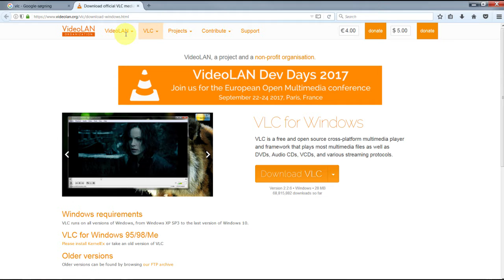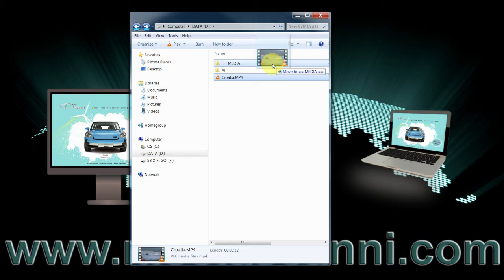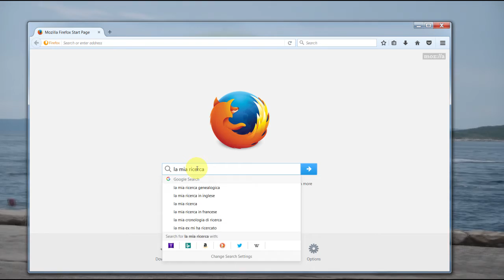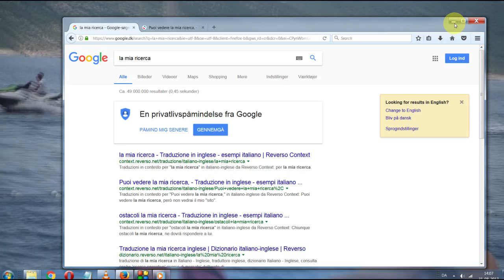Come Avere un Video Come Wallpaper del Desktop Usando VLC Media Player Tutorial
Salve, molte volte mi capita di dare un'occhiata al mio desktop annoiandomi nel vedere sempre la stessa statica immagine. Se avessi un video come wallpaper da vedere in background, questo cambierebbe. Beh, dal momento che ho trovato la strada per raggiungere facilmente tale risultato, ve lo spieghero', per cui vi chiedo di fermarvi un attimo, di rilassarvi e, vi assicuro che questi saranno i 3 minuti spesi meglio della vostra vita.

Il mio nome è Nicola Scanni.
Con un attestato in Multimedia e una passione per la tecnologia, ho la tendenza a divulgare ciò che ho imparato nel modo più semplice possibile.

In questo tutorial, utilizzeremo un programma Media Player chiamato VLC. Se non lo avete ancora, andate su Google digitate VLC e scaricatelo, non ve ne pentirete. VLC Media Player è sicuramente il lettore multimediale più popolare che c'e'. Con la possibilità di cambiare la lingua con quella che preferite e il set più completo di codec incorporato è possibile riprodurre quasi tutti i file video e audio in circolazione. Altre funzioni includono lo streaming, la transcodifica, la conversione e la registrazione.

Quello di cui mi accingo a parlarvi oggi, è tuttavia, come impostare un filmato o un video come sfondo per il desktop.

In primo luogo, scegliete un filmato o un video che vi piace veramente e inseritelo nella vostra cartella preferita, aprite VLC, andate su Media, Apri File e poi sfogliate fino a che raggiungete la vostra cartella preferita scegliendo il file video da impostare come sfondo per il desktop. Fate clic su OK e quando il video inizia mettetelo in modalità Pausa. Il video che ho scelto per questo tutorial è breve, ma cliccando qui in basso, posso fare clic una volta per alternarlo tra No-Loop e Un-Loop e due volte per scegliere Loop-Infinito. Ora, fate clic con il pulsante destro del mouse sul film e nel menu di scelta rapida andate su Video scegliendo Imposta come Wallpaper. Dal momento che ho scelto loop-infinito, avrò il mio video in play per sempre e quando mi saro' stufato di guardarlo potro' sempre fare clic con il tasto destro sulla icona VLC che trovo nella barra inferiore, chiudendola.

Alcuni di voi potrebbero chiedersi ma, non è lo stesso se si riproduce il video e basta? Beh, no, non lo e'. Con il video impostato come Wallpaper si possono aprire le cartelle, aprire i browsers e fare qualsiasi altra operazione diversa si desidera senza interferire con quel che si vede in background.

La versatilità, le prestazioni e la piattaforma di VLC rendono realmente questo Media Player adatto a tutti i tipi di utenti. Inoltre, se si considera che ha un basso consumo di risorse e una grande stabilità, diventa superfluo addirittura promuoverlo ulteriormente.

In questo tutorial, vi ho appena mostrato che le prestazioni del VLC Media Player sono veramente interessanti.

Il prossimo mese, ho in programma di dirvi come farlo utilizzando il vostro cellulare Android o Ipod.

Ricordatevi che ogni primo weekend del mese, troverete un nuovo Tutorial online qui sul mio canale YouTube.
Se avete domande lasciate pure un commento, Vi risponderò il più presto possibile.
Grazie a tutti per l'ascolto e godetevi il Vostro Video come Wallpaper Gratis grazie a VLC Media Player. A presto! Ciao.